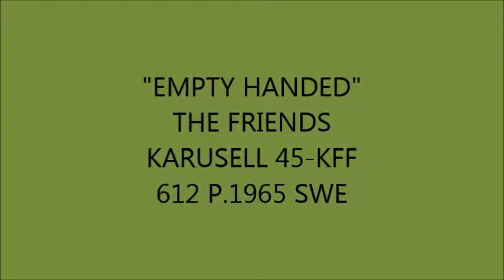"EMPTY HANDED" THE FRIENDS KARUSELL 45-KFF 612 P.1965 SWEDEN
Swedish Beat group from Stockholm